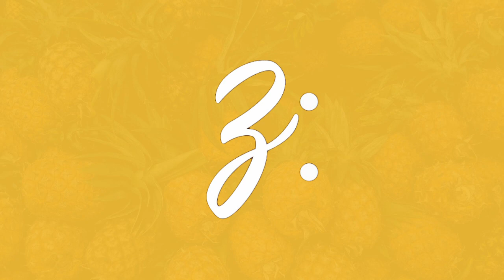2021 Happy Dancehall Pop Instrumental "Pineapple"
NEW 2021 Dancehall Pop Type beat for your new hit song!